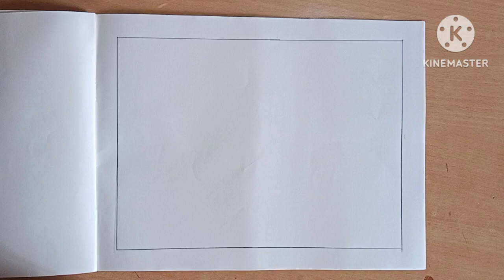Natural scenery drawing// Pencil drawing// How to draw natural scenery drawing#kiddingdrawing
Natural scenery drawing// Pencil drawing// How to draw natural scenery drawing
How to drawing scenery drawing
beautiful scenery drawing for beginners
drawing tutorial for beginners